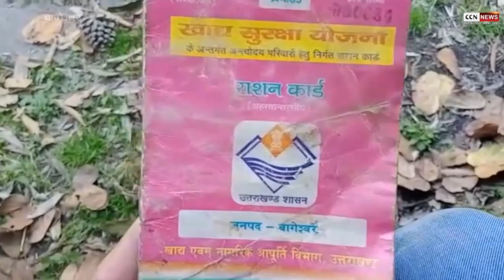कांडा के चैतोला निवासी ग्रामीण मकान और राशन के लिए जूझ रहा है